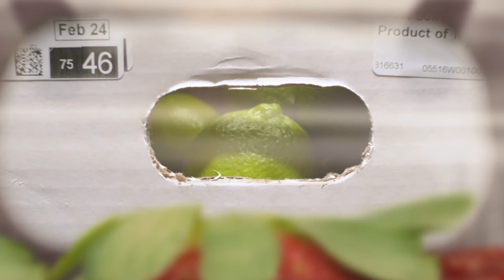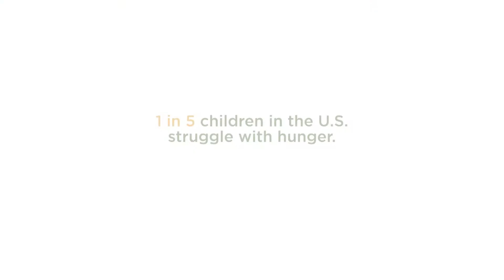BJA Today: Patricia Taylor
Host BJ Arnett Speaks with Patricia Taylor